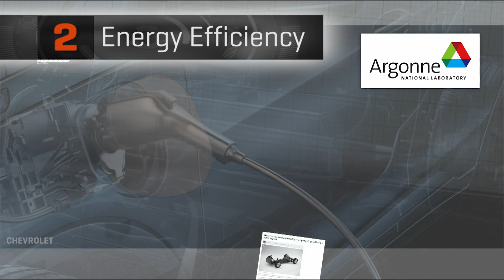Top 5: Reasons EVs just make sense (On Cars)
A tipping point may soon be on the horizon for electric vehicles. Brian Cooley runs down his top five reasons why EVs will inherit the earth.